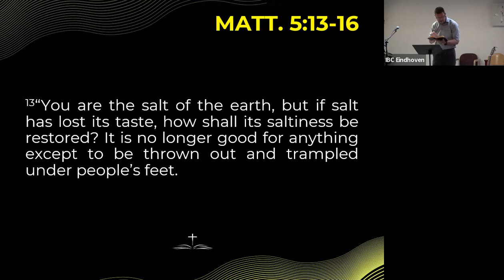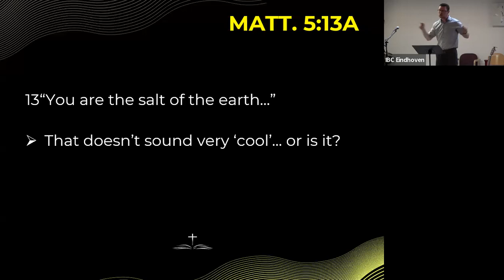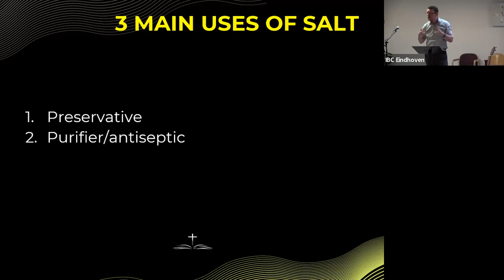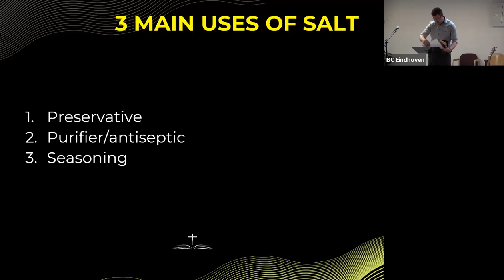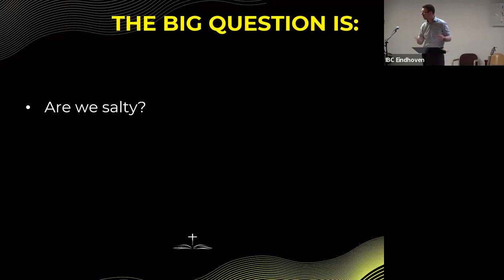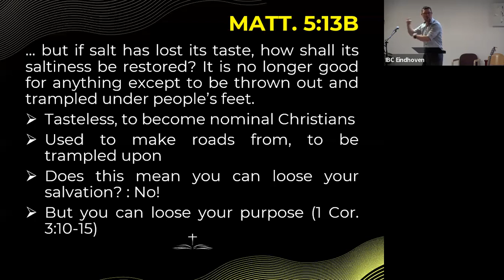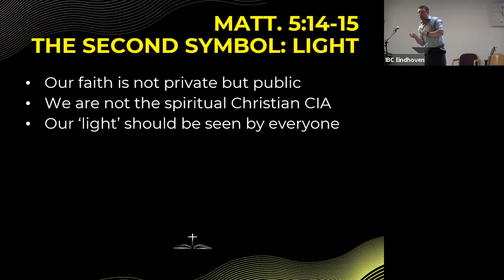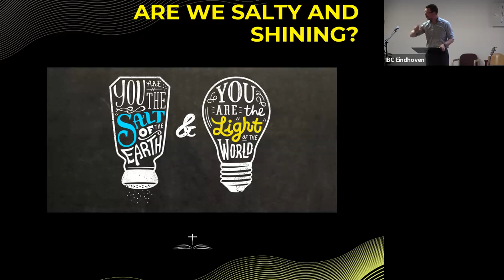The parable of the city on the hill - Sermon August 6, 2023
Sermon by Auke Rienstra

Bible reading
The parable of the city on the hill
Matthew 5:13-16